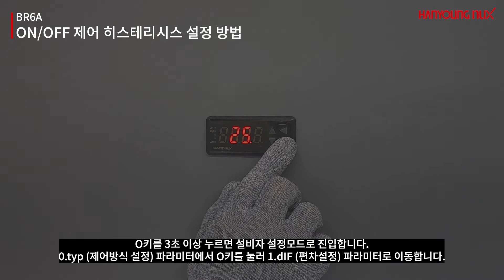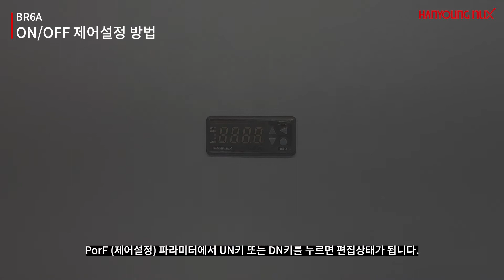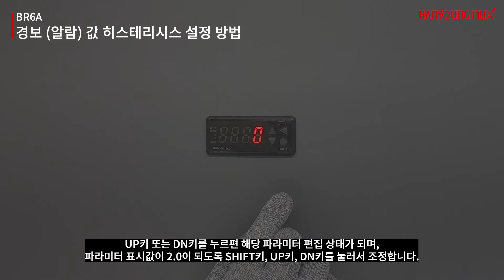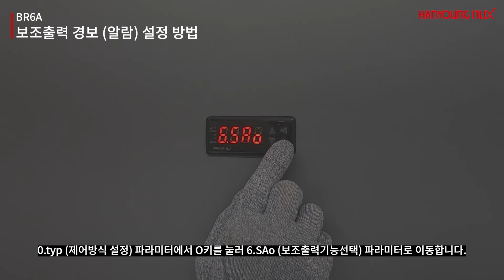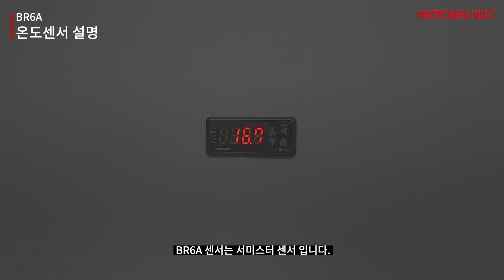[한영넉스] 디지털 온도컨트롤러 BR6A - 설정방법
▼ 디지털 온도컨트롤러 BR6A 설정방법 ▼

00:14 ON/OFF 제어 히스테리시스 설정 방법
00:48 ON/OFF 제어설정 방법
01:23 SV 변경 방법
01:58 경보 (알람) 값 히스테리시스 설정 방법
02:51 냉각제어 방식
03:18 보조출력 경보 (알람) 설정 방법
03:52 비례제어 설정 방법
04:31 온도센서 설명